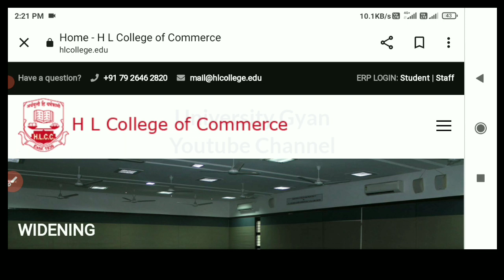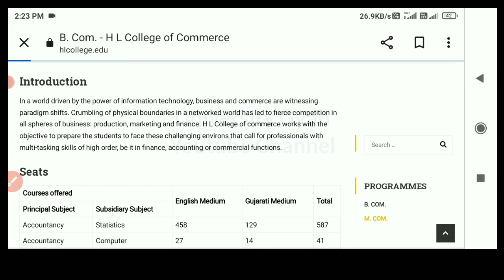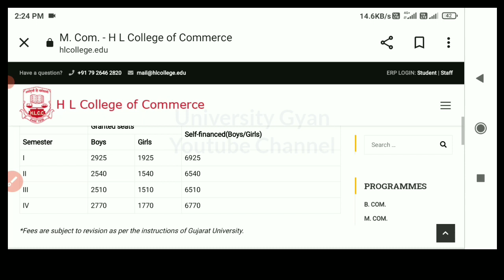Gujarat University Best Commerce Collage Ahmedabad | Commerce Best Collage H L collage Of Commerce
gujarat university best commerce collage ahmedabad | gujarat university best collage | h l collage of commerce

Comming Soon.

✔️સ્કોલરશીપ
✔️એડમિશન પ્રોસેસ
✔️ હોસ્ટેલ
🔹 ને લગતી તમામ માહિતી માટે અમારી બીજી ચેનલ પણ જુવો 👇